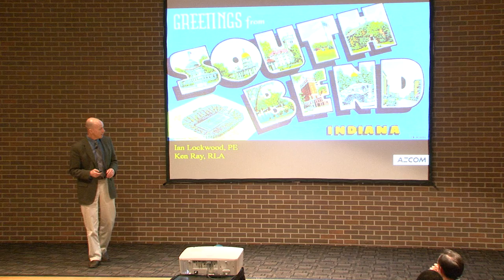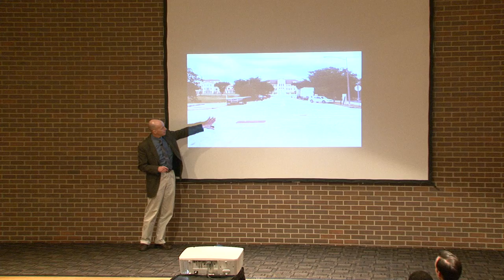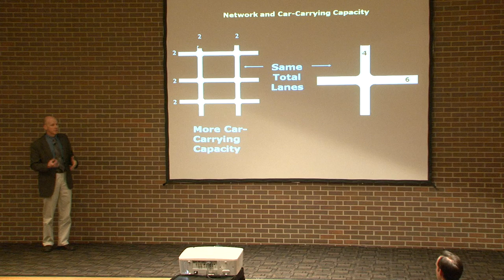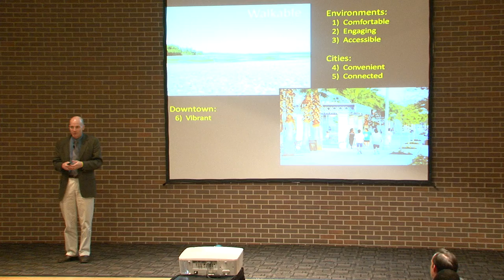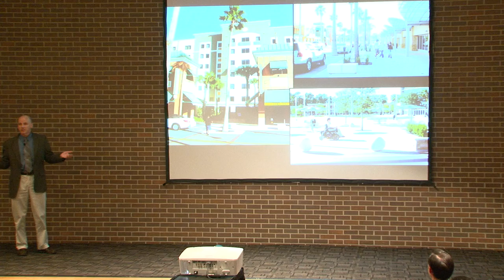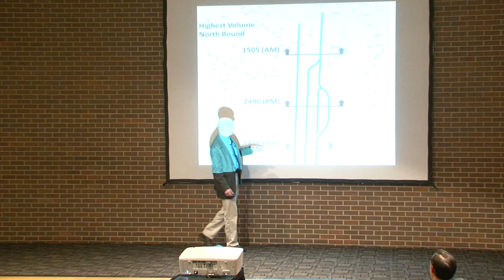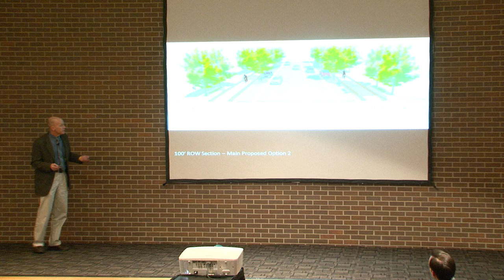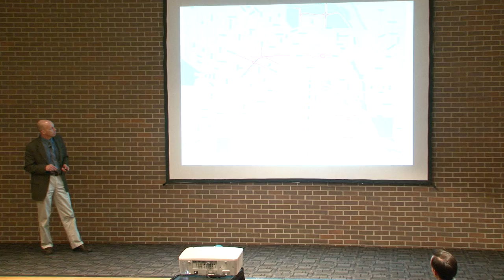Two-Way Streets In South Bend: A Presentation by Transportaion Engineering Expert Ian Lockwood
Transportation engineering expert Ian Lockwood of the design firm AECOM gave a presentation on August 15, 2013 about restoring two-way streets in downtown South Bend. In January 2013,  the City hired South Bend-based DLZ to study how downtown's St. Joseph, Michigan, Main, Lafayette, and William streets could be improved with a more vibrant and investment-friendly traffic pattern. In August, AECOM has held focus groups with downtown business leaders, developers, and residents. The presentation discussed potential phases of a conversion project and related initiatives such as street beautification.